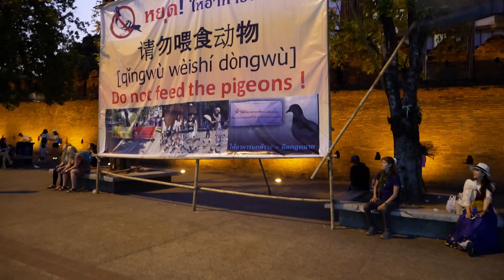Thapae Gate in Chiang Mai on a Tuesday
Walking around Thapae Gate area of Chiang Mai on an early Tuesday evening.